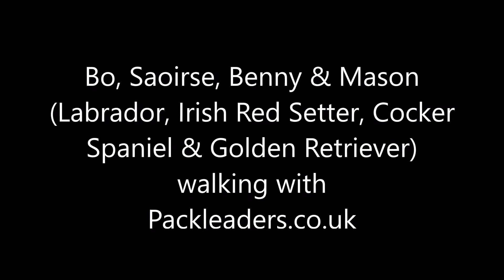Bo, Saoirse, Benny & Mason 01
Bo (Black Labrador), Mason (Golden Retriever), Benny (Cocker Spaniel) and Saoirse (Irish Red Setter) out walking with Packleaders - Professional dog walkers in Stevenage.